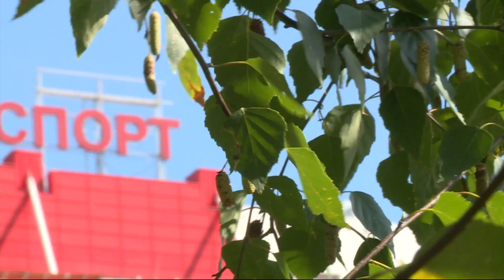Кубок Мэра Москвы. ЦСКА - Витязь 0:5, 24 августа 2019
0:1 Йоонас Няттинен (Святослав Гребенщиков
Вилле Лаюнен 18:39)
0:2 Алексей Макеев (Якуб Ержабек 32:59)
0:3 Святослав Гребенщиков (Данила Моисеев 42:44)
0:4 Йоонас Няттинен (Вилле Лаюнен, Александр Евсеенков 48:32)
0:5 Йоонас Няттинен (Вилле Лаюнен 54:23)